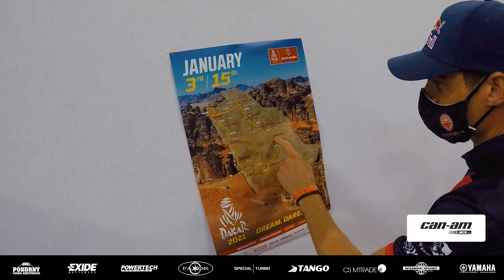DAKAR 2021 - SCRUTINEERING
The New Year was carried out in the spirit of changes before the Dakar Rally 2021! Technical check-ups, never-ending administration work... but we are all SET and DONE!
Both Can-Am crews will start the rally with brand new starting numbers. Keep on watching to find out why!